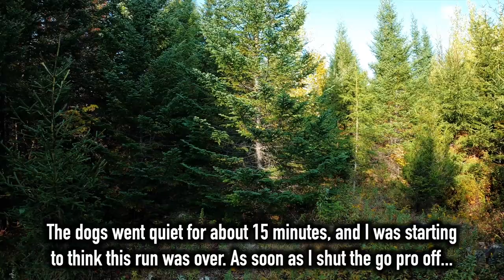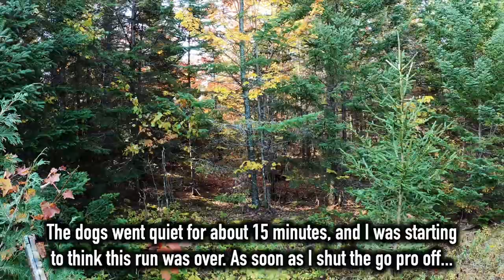MAINE RABBIT HUNTING | Opening Day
Small game season has finally begun, and opening day did not disappoint! We were able to take down a couple rabbits, and have a fantastic time together like usual.